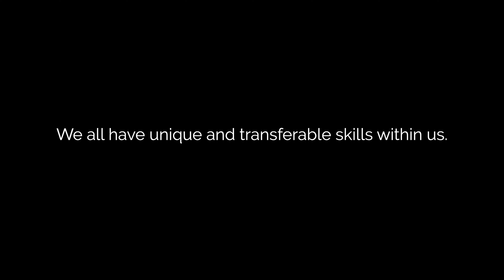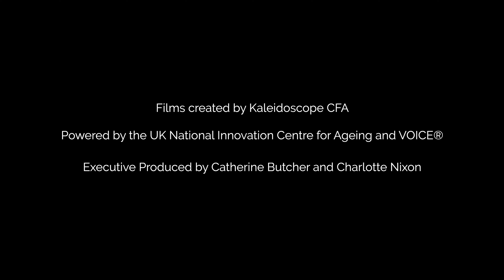The Skills in Us - Stephen and Ashlee